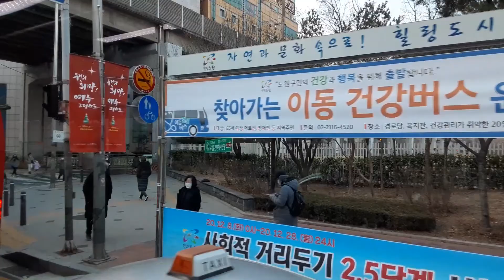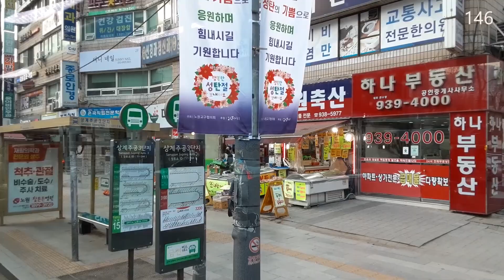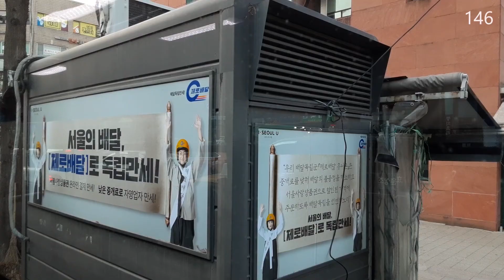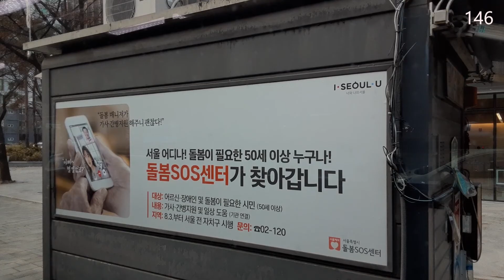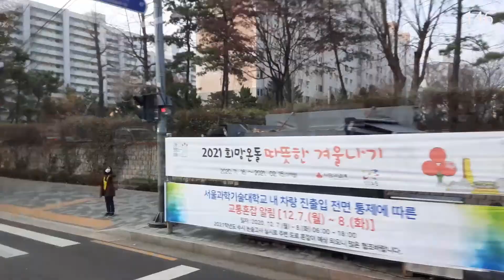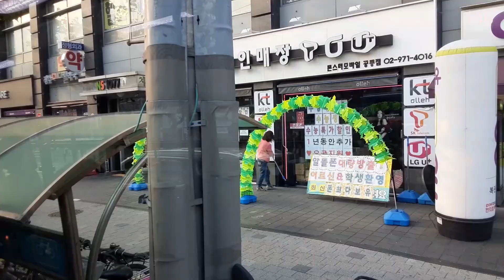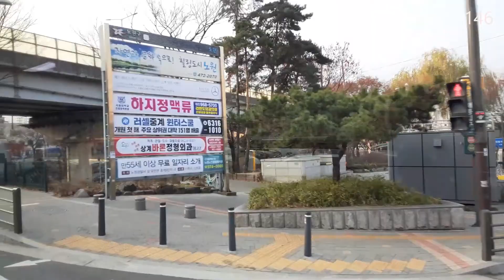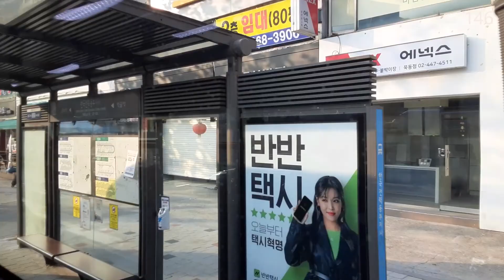Seoul City Bus- No. 146 / Nowon Sta- Myeonmok 2dong CS Center / Up- Tue : Thu- A0545 / Shoot- A07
안녕하세요?

감사합니다)

스마트폰을 삼각대에 장착하여 촬영했습니다. 앞으로 해상도가 더 높은, 더
좋은 촬영 장비로 더 나은 영상을 만들도록 하겠습니다.

촬영일자- Dec. 10. 2020
촬영장소- 146번의 일부 노선
촬영장비- GALAXY A10 e

간략히

(Dear, Subscribes

-MORNING SEOUL'

By connecting my smartphone to a tripod. From now on, we will make bet
-ter videos with better resolution equipment.

Date of shooting - Dec. 10. 2020
Filming Site- Some routes of No. 146
Modality- GALAXY A10 e

Category Travel

briefly